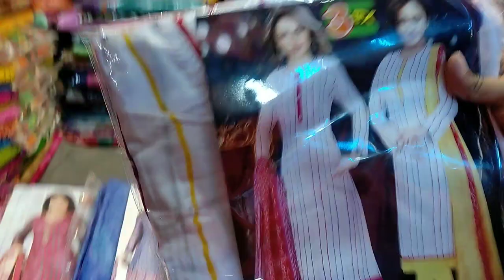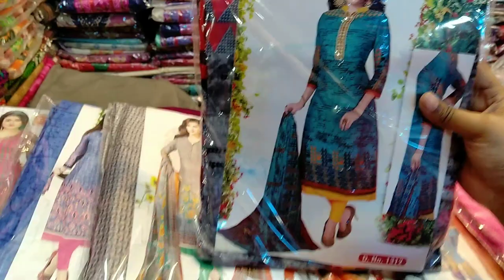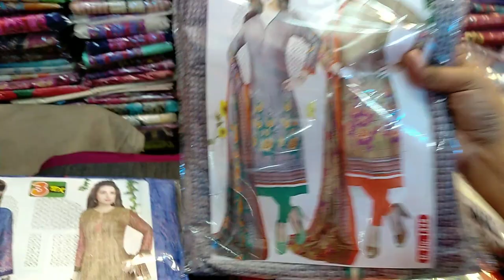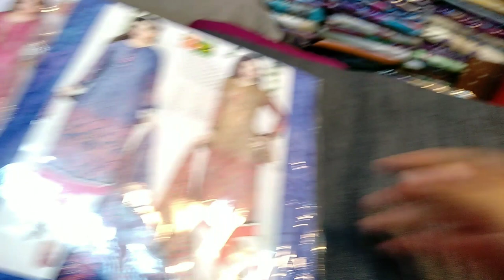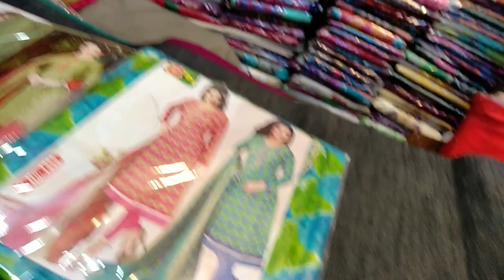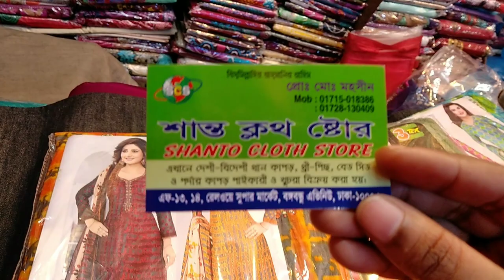Best Ladies suits collection in bd/Cotton Boutiques collection/ summer collection 2019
Shop Address- Dhaka Gulistan Market
Fulbaria